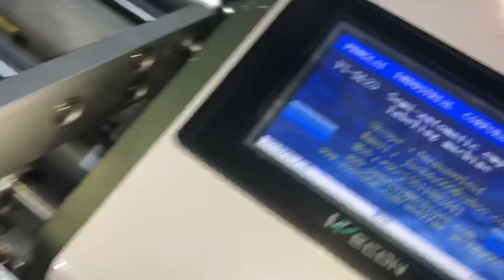半自动定制型贴标机，针筒贴标机